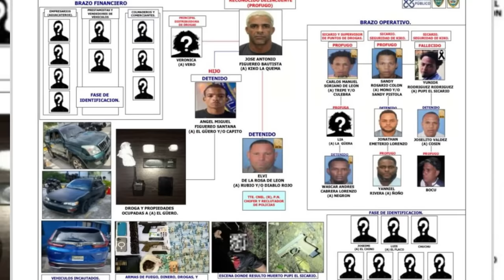La Policía No Lo Pudo Esconder Más: Kiko La Quema No Fue Interceptado Por "Agentes". ¡Hay Un Giro!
Salen detalles de como fueron los últimos minutos de vida de Kiko "La Quema"  y con ellos a su vez surgen interrogantes...

3,500 por hora. Grabación a 1080. Entrega de material editado.

 día.

5,000 por cada video no mayor a 2 minutos.